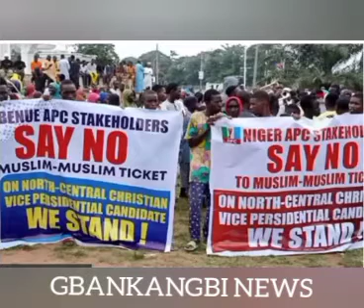BREAKING NEWS : MUSLIM MUSLIM APC TICKET